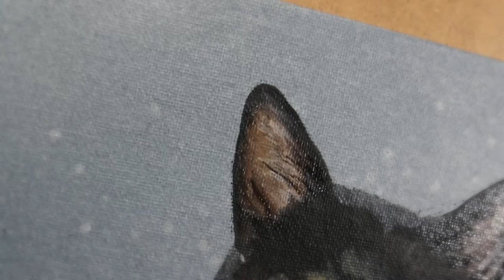Process of acrylic painting